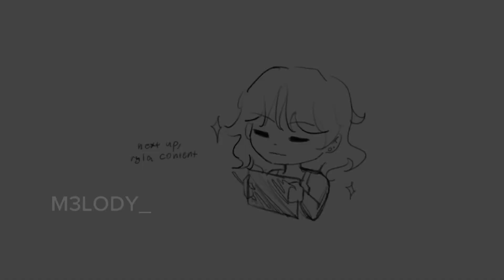heat waves | gacha club + art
pls pretend it's still the middle of june ok i meant to post this over a week ago but since i'm  in another country rn so my plans got set back qvq

this happens several months to around a year after the reconciliation ^^

sorry gacha club does not let me accurately show their height difference qvq rylee is 5'4 and clara is 5'6

anywyas i hope this satisfies the ryla shippers 🙏 ppl have been shipping them since my paranoia gcmv many months ago and now they've finally finished their,,, enemies to friends to lovers arc?

also i imagine clara initiates all kisses ever like every single one bc rylee is hesitant when it comes to giving affectionOKAY OKAY thats for another episode

apps: capcut, ibispaint, procreate